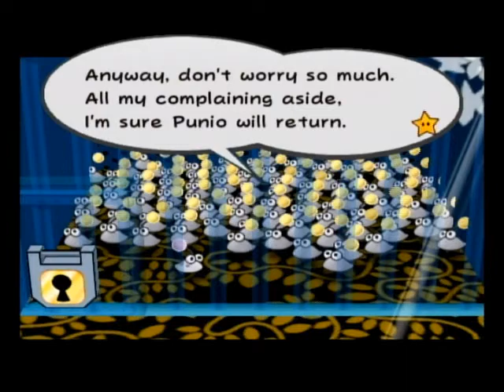Paper Mario: The Thousand Year Door (Part 9): Freeing the Punies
Part 9 of a video walkthrough for Paper Mario: The Thousand Year Door for the Gamecube. In this part, Mario goes through the Great Boggly Tree with 11 Punies. He makes it all the way to the area with the blue. This blue key unlocks the cage where the other Punies are.